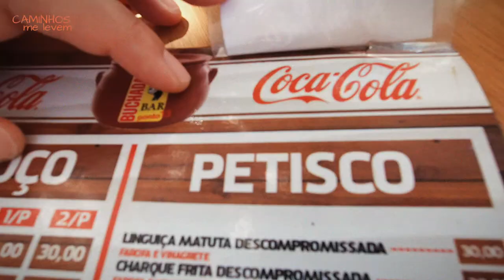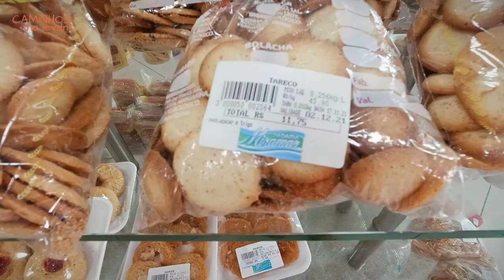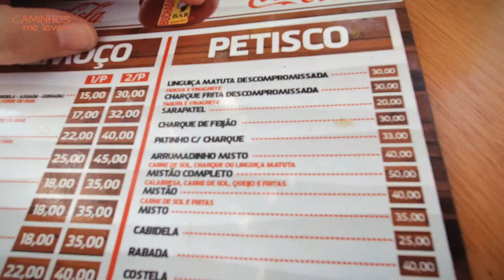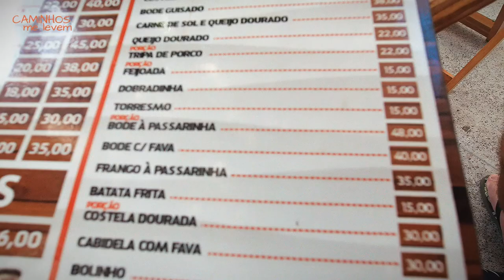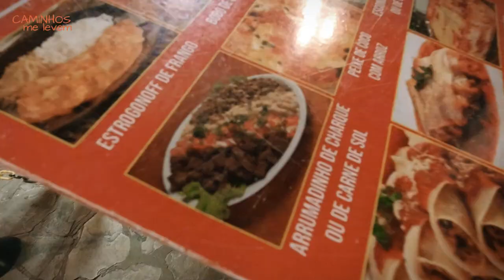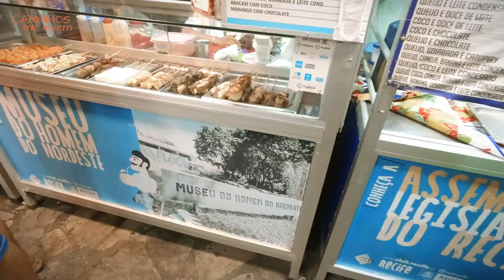COMIDA TÍPICA DE PERNAMBUCO: AS MAIS GOSTOSAS [E ESTRANHAS!]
Comidas típicas do Recife: como resistir às delícias nordestinas da capital de Pernambuco? Nós nem tentamos! Nos acabamos num café da manhã típico, com muito cuscuz e bolo de rolo, partimos para vários petiscos na praia de Boa Viagem, incluindo camarão, amendoim, ovo de codorna e o famoso caldinho de camarão, peixe, sururu e feijão. Almoçamos no tradicional Mercado da Boa Vista e provamos a comida típica de Recife: bode guisado, charque, carne de sol e muita macaxeira. Mostramos os preços da comida de rua, restaurantes e prato feito em Recife e comemos muita comida típica na Pracinha de Boa Viagem, finalizando com um belo escondidinho!

0:00 Introdução
0:49 Como é o Café-da-manhã de Recife?
1:30 O que é bolo de rolo?
2:35 Carioca provando cuscuz de Recife
4:56 Bolo mole é gostoso?
6:00 Tareco, a bolacha do Recife
6:40 Comidinhas de praia do Recife
8:13 Como é o camarão no Nordeste?
9:11 Pitu, a cachaça de Pernambuco
10:09 O famoso caldinho da praia
12:54 Almoço no Mercado da Boa Vista, Recife
16:39 Carne de bode é boa?
19:40 O que é o cajá
23:54 Almoço típico das ruas de Recife
26:45 Como é a feirinha de Boa Viagem?
27:29 Escondidinho de macaxeira
29:22 Tapioca Invertida ou Rendada